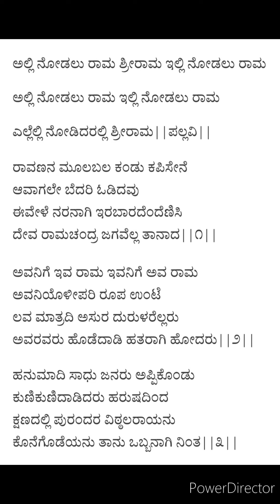Alli nodalu rama - Dasara padagalu - Purandhara dasara pada - English lyrics in description box.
Raaga : Mohana
Tala : Adi

English lyrics:

Alli nōḍalu rāma śrīrāma illi nōḍalu rāma
alli nōḍalu rāma illi nōḍalu rāma
ellelli nōḍidaralli śrīrāma||pallavi||

rāvaṇana mūlabala kaṇḍu kapisēne
āvāgalē bedari ōḍidavu
īvēḷe naranāgi irabāradendeṇisi
dēva rāmacandra jagavella tānāda||1||

avanige iva rāma ivanige ava rāma
avaniyoḷīpari rūpa uṇṭe
lava mātradi asura duruḷarellaru
avaravaru hoḍedāḍi hatarāgi hōdaru||2||

hanumādi sādhu janaru appikoṇḍu
 kuṇikuṇidāḍidaru haruṣadinda
kṣaṇadalli purandara viṭhṭhalarāyanu
 konegoḍeyanu tānu obbanāgi ninta||3||

Kannada lyrics:

ಅಲ್ಲಿ ನೋಡಲು ರಾಮ ಶ್ರೀರಾಮ ಇಲ್ಲಿ ನೋಡಲು ರಾಮ

ಅಲ್ಲಿ ನೋಡಲು ರಾಮ ಇಲ್ಲಿ ನೋಡಲು ರಾಮ

ಎಲ್ಲೆಲ್ಲಿ ನೋಡಿದರಲ್ಲಿ ಶ್ರೀರಾಮ||ಪಲ್ಲವಿ||

ರಾವಣನ ಮೂಲಬಲ ಕಂಡು ಕಪಿಸೇನೆ
ಆವಾಗಲೇ ಬೆದರಿ ಓಡಿದವು
ಈವೇಳೆ ನರನಾಗಿ ಇರಬಾರದೆಂದೆಣಿಸಿ
ದೇವ ರಾಮಚಂದ್ರ ಜಗವೆಲ್ಲ ತಾನಾದ||೧||

ಅವನಿಗೆ ಇವ ರಾಮ ಇವನಿಗೆ ಅವ ರಾಮ
ಅವನಿಯೊಳೀಪರಿ ರೂಪ ಉಂಟೆ
ಲವ ಮಾತ್ರದಿ ಅಸುರ ದುರುಳರೆಲ್ಲರು
ಅವರವರು ಹೊಡೆದಾಡಿ ಹತರಾಗಿ ಹೋದರು||೨||

ಹನುಮಾದಿ ಸಾಧು ಜನರು ಅಪ್ಪಿಕೊಂಡು
ಕುಣಿಕುಣಿದಾಡಿದರು ಹರುಷದಿಂದ
ಕ್ಷಣದಲ್ಲಿ ಪುರಂದರ ವಿಠ್ಠಲರಾಯನು
ಕೊನೆಗೊಡೆಯನು ತಾನು ಒಬ್ಬನಾಗಿ ನಿಂತ||೩||